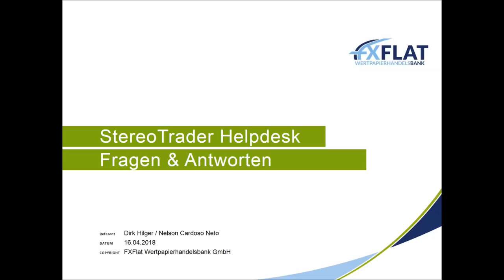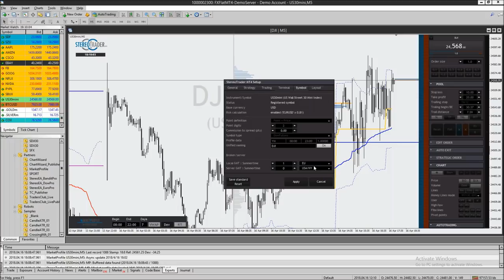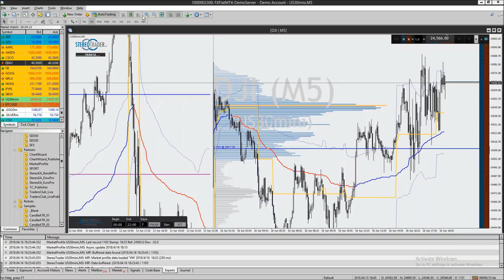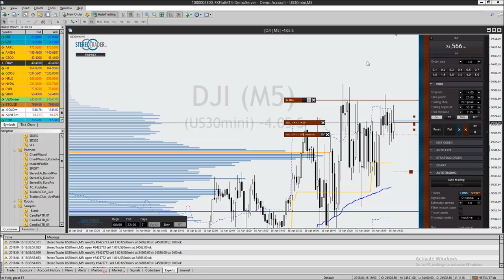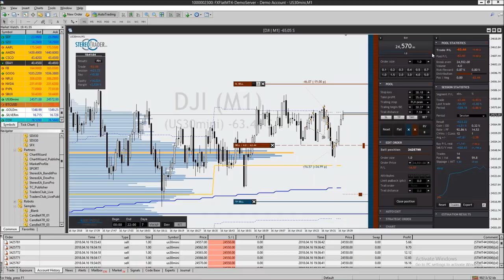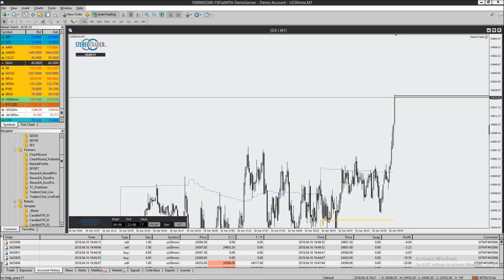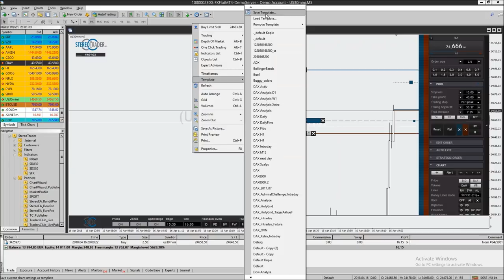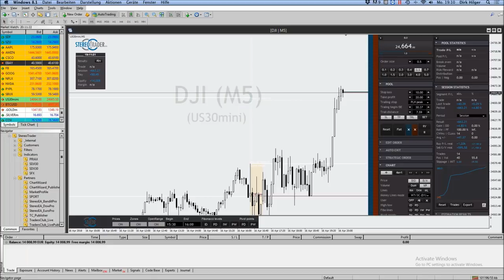FXFlat - StereoTrader Helpdesk - Fragen und Antworten am 16.04.2018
Helpdesk Video zur Handelssoftware StereoTrader mit Entwickler Dirk Hilger am 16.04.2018. StereoTrader ist die Erweiterung für euren MetaTrader 4 und/oder 5. Themen sind u.a. StereoTrader Einstellungen, Trailing Stop, Einstiegsregeln, StereoTrader Add-on. Der StereoTrader steht auf Wunsch mit einem Livekonto bei FXFlat.com zur Verfügung. Auf dem MetaTrader-Demokonto könnt Ihr den StereoTrader kostenfrei nutzen und ausgiebig testen!

Unsere nächsten Webinartermine:
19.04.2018 | 14:00 Uhr | Live-Trading Spezial mit Mario Lüddemann
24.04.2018 | 18:00 Uhr | Grundlagen Trader Workstation (TWS)
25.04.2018 | 18:00 Uhr | LocationPoint Trading – Das Orientierungssystem im Chart
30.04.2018 | 18:00 Uhr | Gemeinsame Entwicklung einer Handelsstrategie - Teil 1/3
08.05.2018 | 18:00 Uhr | Grundlagen Optionen
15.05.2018 | 18:00 Uhr | Grundlagen AgenaTrader
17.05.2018 | 09:00 Uhr | Live-Trading Spezial mit Oliver Najjar
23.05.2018 | 18:00 Uhr | Aktien und ETFs handeln mit der TWS
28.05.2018 | 18:00 Uhr | Gemeinsame Entwicklung einer Handelsstrategie - Teil 2/3
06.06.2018 | 18:30 Uhr | Jens Rabe Optionsstrategien
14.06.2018 | 09:00 Uhr | Live-Trading Spezial mit Martin Goersch
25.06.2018 | 18:00 Uhr | Gemeinsame Entwicklung einer Handelsstrategie - Teil 3/3
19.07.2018 | 08:00 Uhr | Live-Trading Spezial mit Thorsten Helbig
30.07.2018 | 18:00 Uhr | Handelshilfen für den MetaTrader 4/5
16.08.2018 | 09:00 Uhr | Live-Trading Spezial mit Orkan Kuyas
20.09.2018 | 08:45 Uhr | Live-Trading Spezial mit Oliver Klemm
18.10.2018 | 14:00 Uhr | Live-Trading Spezial mit Mario Lüddemann
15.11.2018 | 09:00 Uhr | Live-Trading Spezial mit Oliver Najjar
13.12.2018 | 09:00 Uhr | Live-Trading Spezial mit Martin Goersch